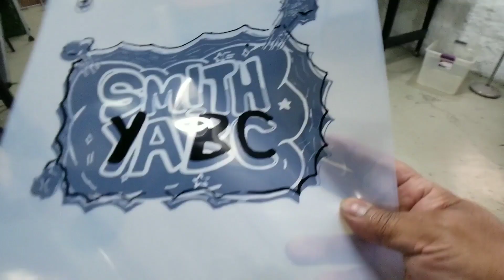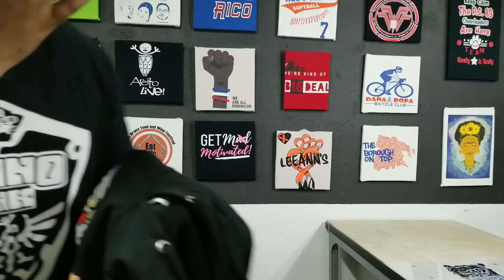KEY TO SUCCESS IN SCREEN PRINTING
The first key to success is to love yourself. This vlog is a day screen printing two print jobs. I will be talking about the Lava palstisol ink, How to place two images on a single screen and how to be successful in the screen printing business.

Vist our web site for the best screen printing prices

Thank you for taking the time to watch the videos I uploaded. I truly appreciate the love.

Silk Screen Printing Vlog, Screen Printing Vlog, Screen Printing how to, T shirts

t shirt printing, t shirt print, t-shirt, screen print, screen printing, screenprint, silk screen printing, silkscreening, silk, screen, printing, taino ink, johnny agosto, Do it